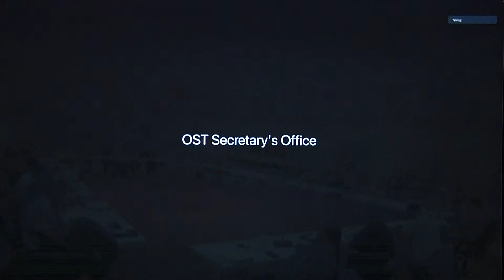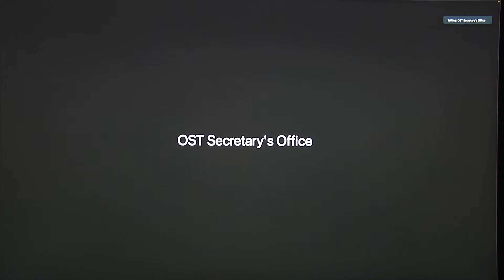OST Tribal Council Regular Session 6-27-23 pt3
Video provided by Oglala Lakota Nation
Afternoon session,

Agenda:

00:00:34 to remove Robin Tapio from economic development
00:06:05 contract with KLJ engineering
00:11:45 access grant for Manderson main street improvement
00:19:53 quorum for education committee meetings
00:24:15 removing John Steele as a voting member of the education committee
00:30:05 modifying day labor program; adding positions , clarifying positions and pay
00:37:59 amending long term loan policy providing  rewrites for tribal council and executive committee members
00:42:49 approving Doug Bryan's contract to add work for construction of Pine Ridge sewer
00:48:23 amending resolution no 23-17 time period for rescission and approving tribal health payment
00:53:44 re-contracting badlands bombing range dept. to perform services under the fixed price agreement from June 30, 2023 through June 29, 2024
1:02:50 appointing Wesley Hawkins to youth affairs committee
1:09:53 dismissal